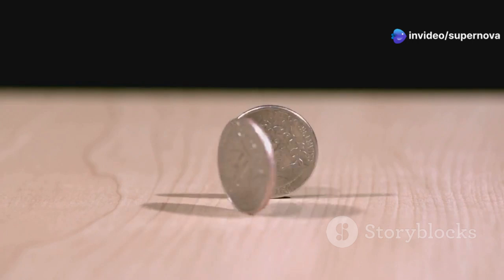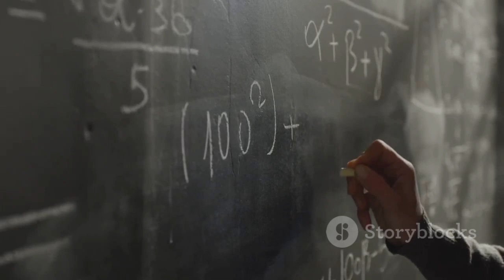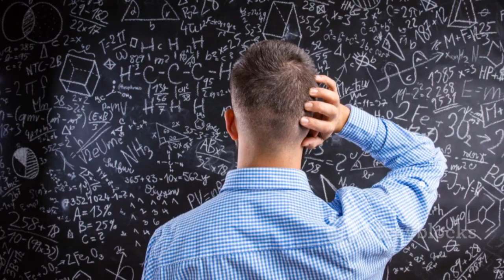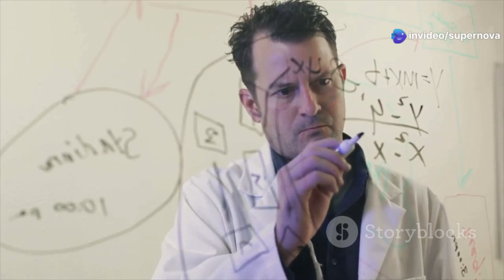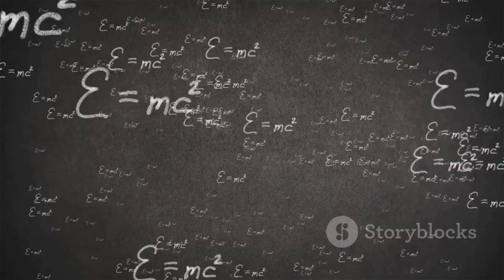You Won't Believe What Google's Quantum Chip DISCOVERY Means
Quantum computing is a revolutionary field that leverages the principles of quantum mechanics to perform calculations far beyond the capabilities of classical computers. Unlike classical bits, which can be either 0 or 1, quantum bits (qubits) can exist in superpositions of both states simultaneously. This allows quantum computers to explore multiple solutions at once, drastically increasing their processing power for certain types of problems.

In 2019, Google’s quantum computer, Sycamore, claimed to have achieved quantum supremacy by solving a complex problem in just 200 seconds, something that would take classical supercomputers thousands of years. This milestone sparked significant interest and speculation, with some theories suggesting that quantum computers could potentially interact with parallel universes. These ideas stem from the Many-Worlds Interpretation of quantum mechanics, which proposes that every quantum decision leads to the creation of a new universe.

Some researchers speculate that unexpected behaviors observed in Google’s quantum experiments might indicate connections to other realities. However, mainstream science remains highly skeptical, attributing these anomalies to noise, errors, or yet-to-be-understood quantum phenomena. Despite these controversies, quantum computing continues to evolve, offering breakthroughs in cryptography, drug discovery, and optimization problems.

The idea of quantum computers detecting the multiverse remains purely speculative without concrete scientific evidence. While quantum mechanics itself challenges our understanding of reality, no experiments have conclusively demonstrated the existence of parallel universes. Most scientists argue that interpreting quantum behavior as proof of the multiverse is premature.

Quantum computers have the potential to revolutionize industries by solving problems that are currently impossible for classical systems. Their ability to perform complex calculations at unprecedented speeds could lead to major advancements in artificial intelligence and material science. As research progresses, understanding the true nature of quantum computation may provide deeper insights into the fundamental structure of the universe.

For now, while the concept of quantum computing interacting with the multiverse is fascinating, it remains within the realm of theoretical physics and speculative interpretations. Researchers continue to refine quantum technologies, aiming for practical applications that could transform computing, security, and communication. Future discoveries may further challenge our perception of reality, but as of now, the existence of parallel universes remains unproven.